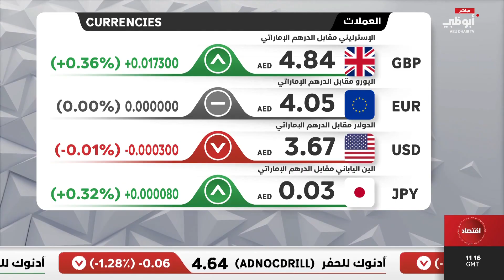سعر الدرهم مقابل العملات العالمية 04/10/2024